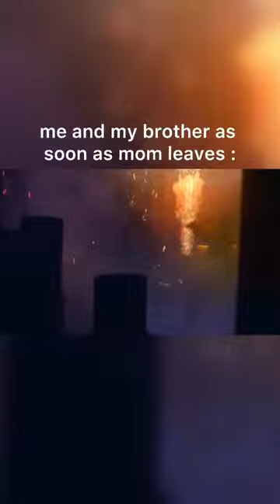war ken netflix thegrayman thegraymanmovie ryangosling ryangoslingedit barbiemovie meme